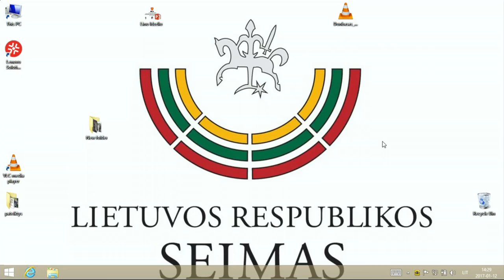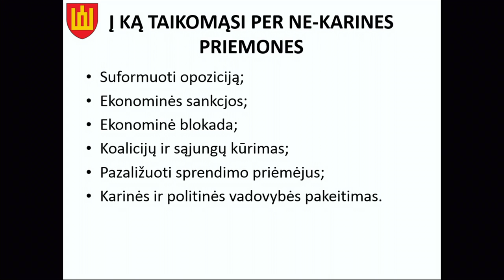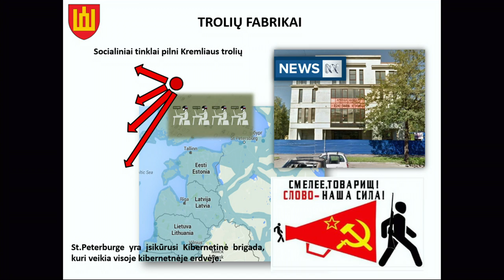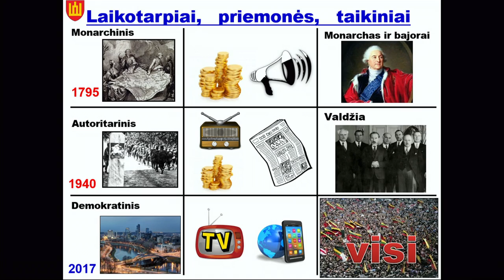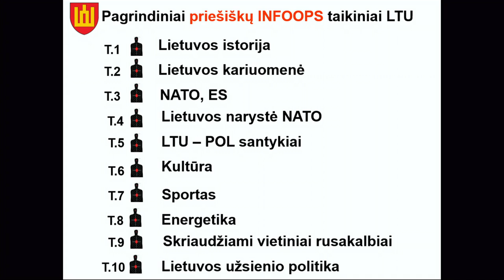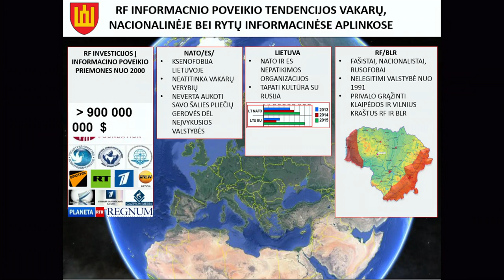2017-01-12 Laisvės gynėjų susitikimas